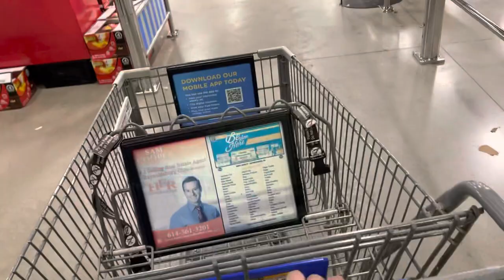I GOT NEW OFF WHITE SUNGLASSES (Unboxing)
In this video, I'm unboxing my new Off White sunglasses. I got them as a gift and I love them! How do they look on me? Let's find out!

These are some seriously trendy sunglasses and I'm definitely wearing them all the time! If you're looking for some fresh new sunglasses, you need to check out Off White!
In this video, I'm unboxing my new Off White sunglasses. I got them as a gift and I love them! How do they look on me? Let's find out!These are some seriously trendy sunglasses and I'm definitely wearing them all the time! If you're looking for some fresh new sunglasses, you need to check out Off White!

I GOT NEW OFF WHITE SUNGLASSES (Unboxing) DesignerHey babes thanks for tapping in on vlogmas day 8. This vlog is just a little grocery shopping cooking chicken Alfredo and spending time with the family.

Much love peace and blessings. if you have any further questions about a specific behavior, or a question about a behavior you didn't see mentioned in this video, please leave a comment below and I will try my best to help answer your question for you!Hope you guys will love this video.

lighter candle cargos I had on in target perfume sampler blender set gloss bomb frenshe body wash